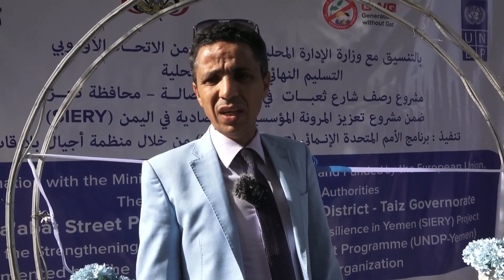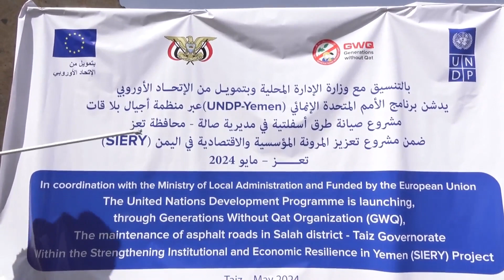مشاريع حيوية تدشن وزيارات لها بتعز بدعم من UNDP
في زيارة لوكيل محافظة تعز رشاد الاكحلي ومسؤلين من السلطة المحلية   ووفد من برنامج الأمم المتحدة الانمائي UNDPالمنسق الوطني لمشروع سيري في اليمن باسم السقير، والمنسق الميداني نصار عرهب، ومسؤولة المراقبة والتقييم الآنسة ويدياني لمشروع ثعبات  مع   تدشين مشروع جديد مشروع صيانة طرق أسفلتية في مديرية صاله وكذا  تسليم النهائي مشروعي  رصف 7 شوارع الاشباط وشبكه الصرف الصحي بالدار وقد  اختلطت الزيارة والتسليم والتدشين فرحة الاهالي والاطفال لما لمسوه من مشاريع حيوية يحتاجها المجتمع...(صوت)

وتأتي هذه المشاريع بالتنسيق مع وزارة الادارة المحلية
و ضمن مشروع تعزيز المرونة المؤسسية والاقتصادية في اليمن (SIERIY)، الممول من الاتحاد الأوروبي وينفذه برنامج الأمم المتحدة الإنمائي UNDP من خلال منظمة أجيال بلا قات وتعتبر خطوة مهمة نحو تعزيز مرونة المؤسسات المحلية في محافظة تعز وتحسين البنية التحتية المحلية